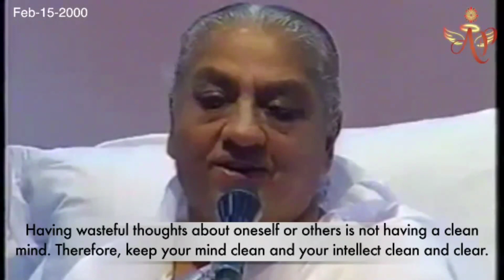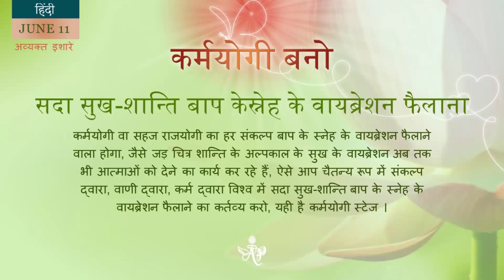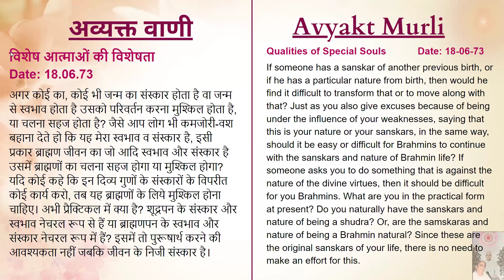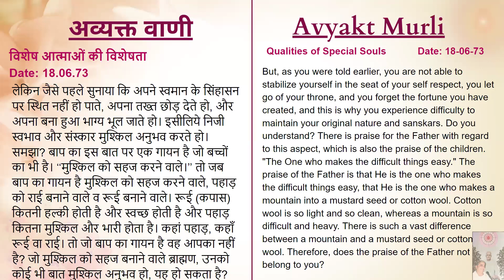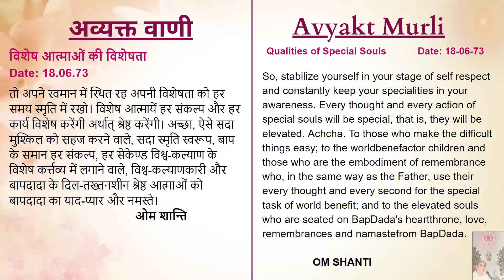French June 11, 2024 Mohini Didi Be a Karma Yogi Hindi Class